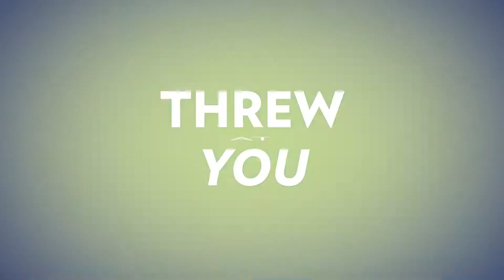Nutricentials® Bioadaptive Skin Care™ | Better, Balanced Skin Every Single Day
Make your skin resilient to what life throws at you with Nutricentials® Bioadaptive Skin Care™ — for better, balanced skin every single day 🥰. ​

And with our clean formulas, you can feel confident about what you’re putting on your skin 🌿.

Check out nuskin.com to learn more!​